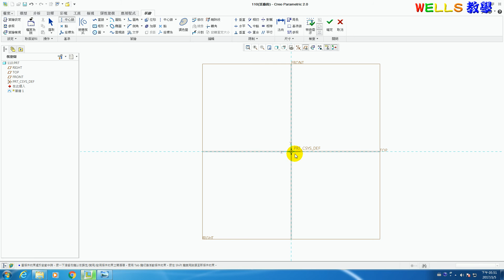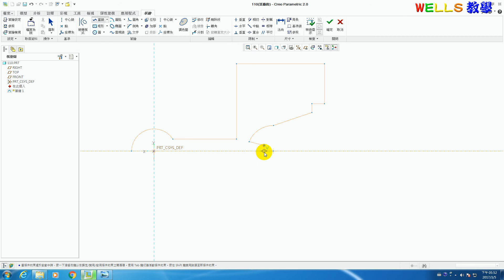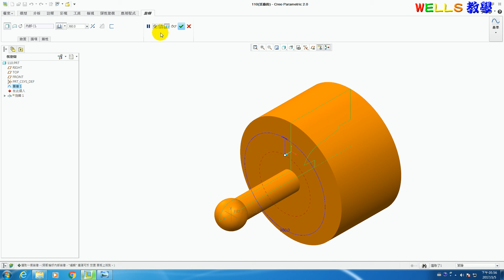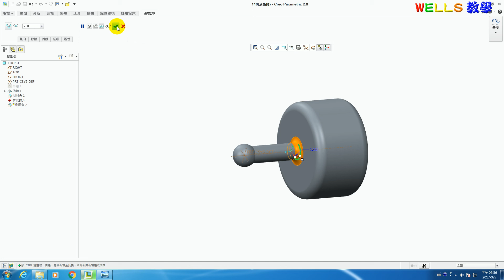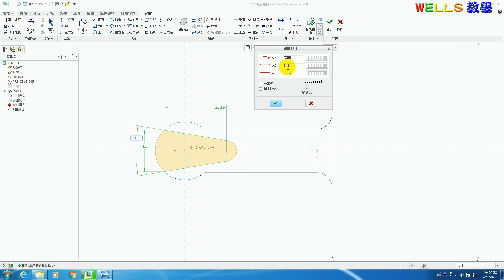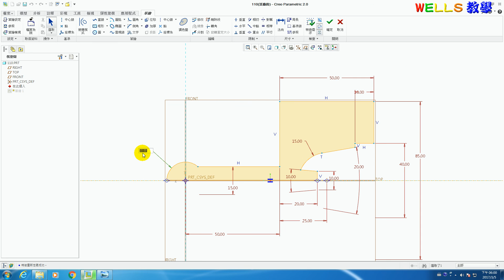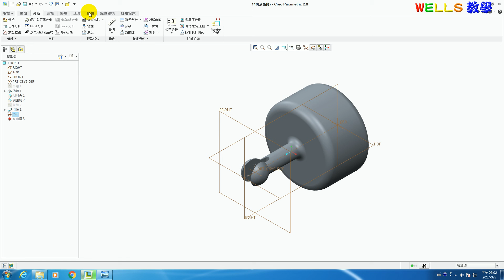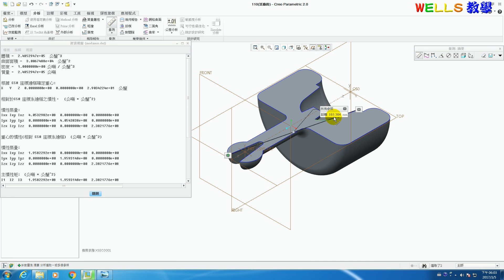實體設計 (Creo 2.0) 110 車輪造型實體